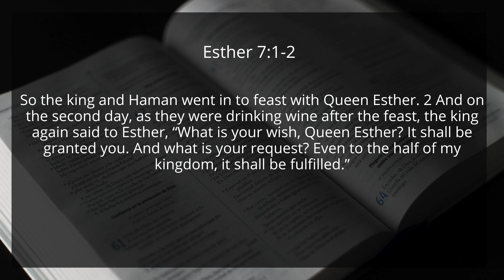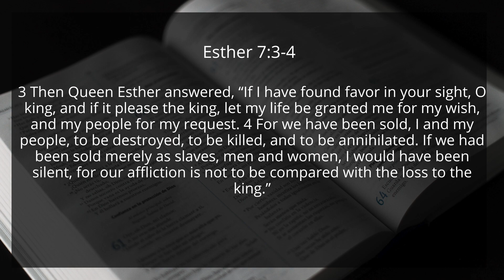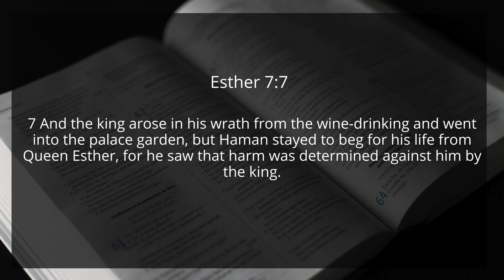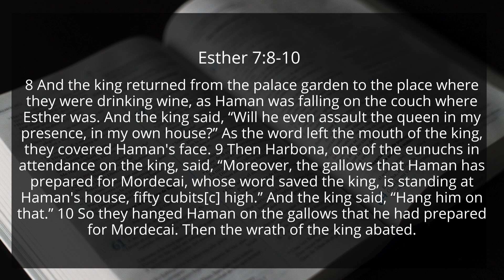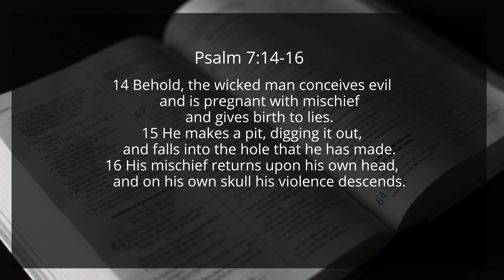Poetic Justice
Pastor Jay Hinds continues in our sermon series "God is There" with a message from Esther Chapter 7.